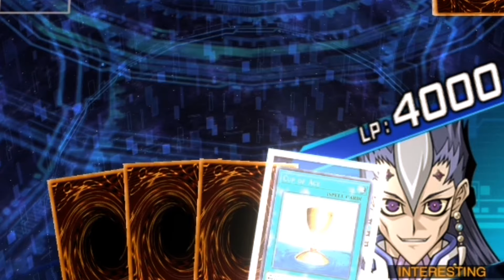Your Opponent IN YOUR RANK UP TO KOG MATCH IN DUEL LINKS BE LIKE: